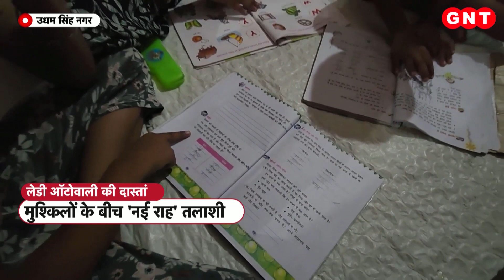Shabnam ने मुश्किलों के बीच तलाशी नई राह, ऑटो के जरिए परिवार चलाने का लिया फैसला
उधम सिंह नगर की शबनम मुसाफिरों को मंजिल तक पहुंचाती हैं और इस ऑटो के ज़रिए अपना घर चलाती हैं. पति ने साथ छोड़ा और जब जिंदगी में दुश्वारियों का सामना हुआ. तब शबनम ने मुश्किलों के बीच अवसर तलाशा और इस ऑटोरिक्शा के जरिए अपना घर चलाने का फैसला किया .